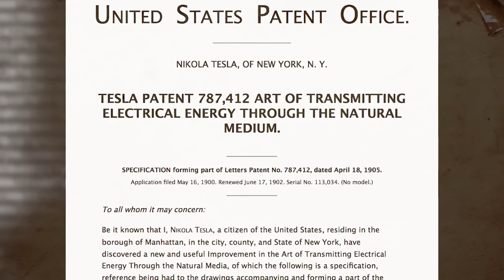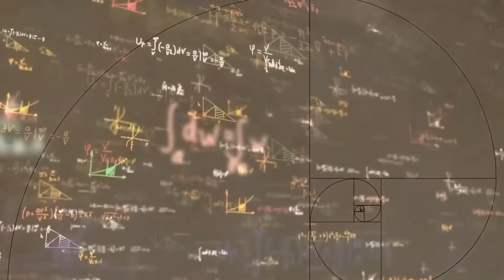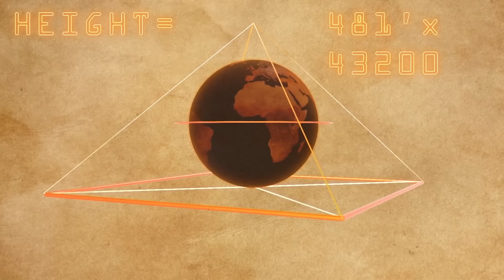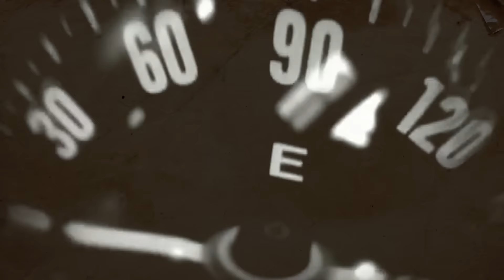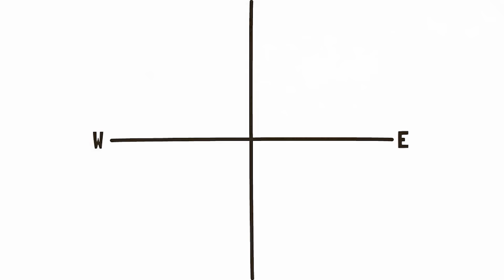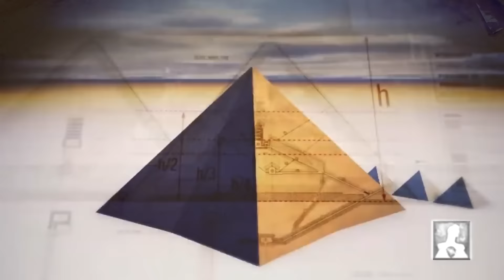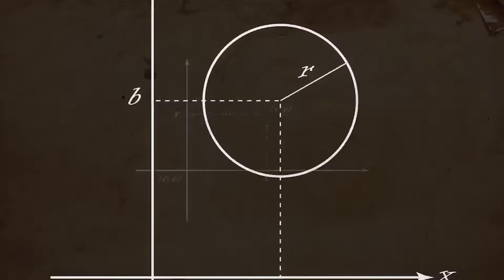سر قوة الهرم الاكبر | جوف الارض | لصوص الحضاره | كريم العدوي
انتسب الي القناه الان من خلال اللينك وخليك من داعمين قناة كريم العدوي 👇🏻👇🏻👇🏻👇🏻👇🏻 وهيكون ليك العديد من المزايا .
ما عليك سوى الانتساب إلى هذه القناة للاستفادة من المزايا من خلال اللينك التالي

تصميم الغلاف : عبد الرحمن حنفي

للاستثمار في العملات الرقميه ⛔️⛔️👇🏻👇🏻

هتعرف من خلال الفيديو ده :

سر قوة الهرم الاكبر
اسرار بناء الاهرمات
كيف تم بناء الاهرام
الدكتور مصطفي محمود
الاهرام ل توليد الكهرباء
من هم بناة الاهرامات الحقيقين
قوم عاد
اسرار الحضاره المصريه القديه
مداخل جوف الارض
الارض المجوفه
الرمادييون
سكان جوف الارض
اسرار مثلث برمودا
كتاب مثلثات الرعب في العالم
مخلوقات غريبه و اسطوريه
علاقة مثلث برمودا ب الهرم الاكبر
اماكن ممنوع علي البشر زيارتها
بحث الدكتور مصطفي محمود عن بناء الاهرمات
الحضارات القديمه
باطن الارض
الفراعنه لصوص الحضاره
اسرار عجائب الدنيا السبعه
الشفق القطبي
بحث صحيفة الديلي اكسبريس البريطانيه عن بناء الاهرمات
تشابه ما بين اهرامات الجيزه و محطات توليد الطاقه
الاهرمات مولدات و محطات للطاقه
تسلق الهرم الاكبر
السير ويليام سيمنز و بحثه عن الهرم الاكبر
طلاسم و اسرار الحضاره المصريه القديمه
حجم احجار الاهرمات
الاعجاز في بناء الاهرمات
الهرم و سرعة الضوء
الهرم مرصد فلكي
اعجاز الهرم الاكبر
الغلاف الخارجي للاهرامات
علاقة الهرم الاكبر ب مثلث برمودا و مثلث هرموزا
الهرم الاكبر و الاتجاهات المغناطيسيه
الهرم يقسم كوكب الارض الي نصفين متساويين
كارنيه و جريفز
البوصه الهرميه
اكذوبة بناء الملك خوفو للهرم الاكبر
تفاصيل حياة الملك خوفو
الملك خوفو
اسرار هرم خوفو
اسرار هرم خفرع
اسرار هرم منكاو رع ( منكاورع ) ( منقاورع )
سر وجودك داخل الهرم
مدن خفيه اسفل الهرم الاكبر
انفاق اسفل اهرامات الجيزه
علاقة اهرامات الجيزه ب اطلنتس
الهرم الاكبر و جوف الارض
مداخل جوف الارض
المدن المفقوده بعد الطوفان

رعب - فيديوهات مرعبه غموض مثلث فرموزا حقيقة مثلث فرموزا حقائق حول مثلث فرموزا مثلث الشيطان في البحر  الارض المجوفة وثائقي | اغرب قصه في العالم | مثلثات الرعب في العالم | مثلثات الموت و الرعب